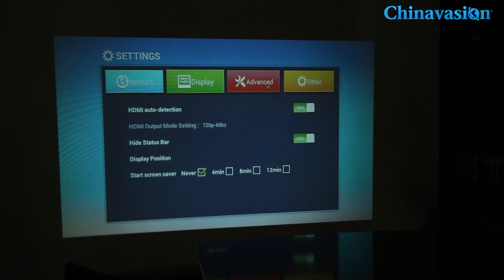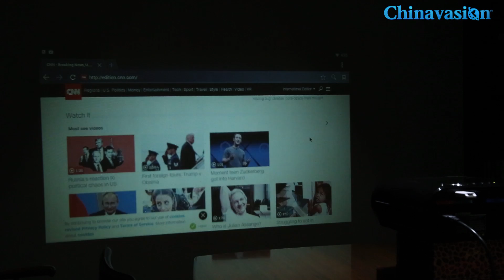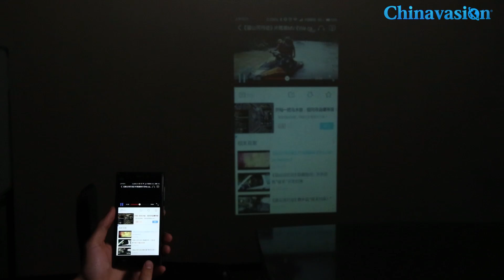HD Android GP90 GP Projector with 1080p, Wi-Fi, DLNA, Airplay, 3200 Lumen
The GP90 GP projector with 3200 lumens creates a movie theater atmosphere in your home. Even a large screen TV can't compete with this projector that brings a 280-inch projection for larger than life movies. With a brightness of 3200 lumens, you are sure to get a vivid display that is suitable for rooms small and large. Boasting 16.7 million colors and with a 3000 to 1 contrast ratio, your projections will have a rich pallet of lifelike colors. The gp90 android projector has a 1280x800 native resolution and supports full HD 1080P content so will deliver a sharp and detailed image that is sure to impress.